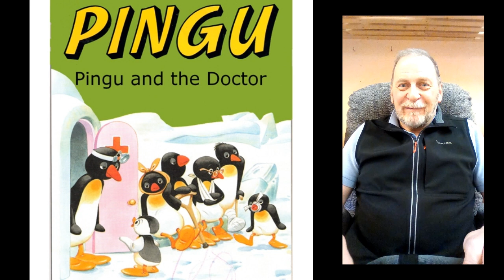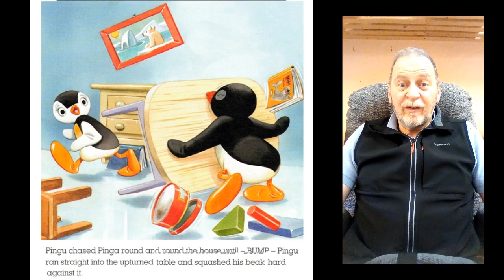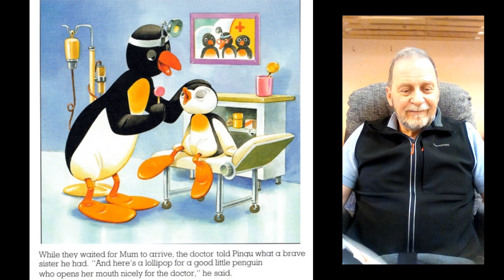Pingu and the Doctor